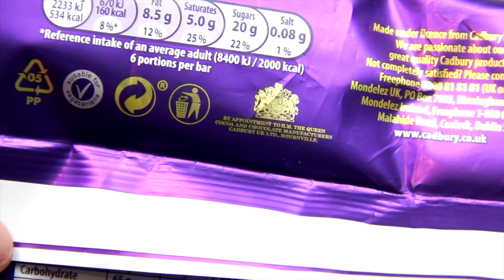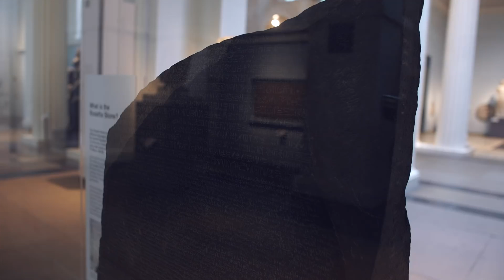THE ROYALS - My British/Italian Thoughts on Queen Elizabeth and The Royal Family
Some of my thoughts on TheRoyalFamily in the wake of the death of QueenElizabeth, from the perspective of a British-Italian. My links ⬇